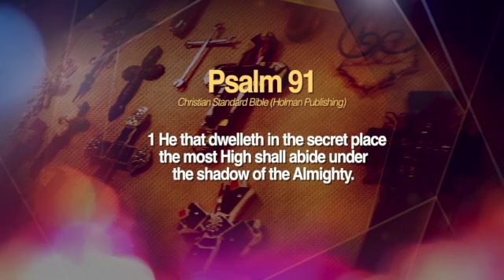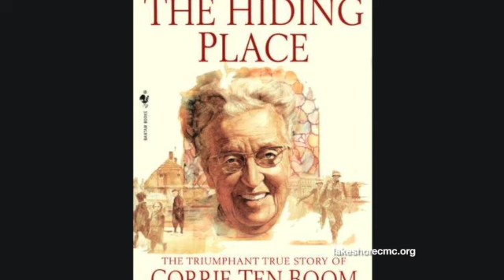Lakeshore 09-01-19 Hiding Place